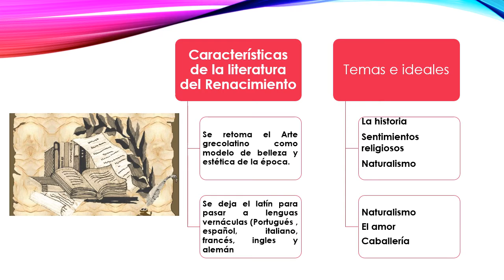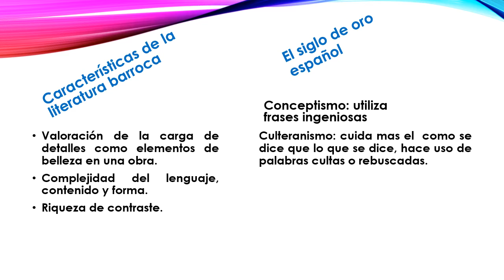3ro Básico comunicacion y L Literatura del renacimiento y barroco, miss Gabriela Pisquiy